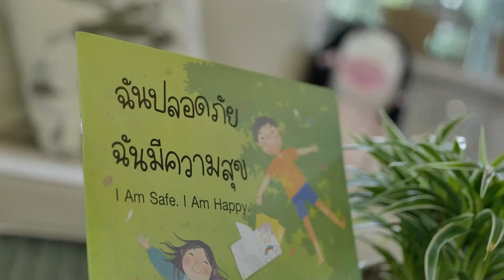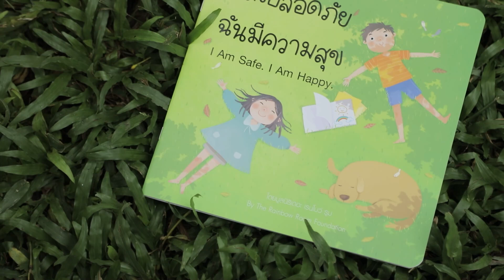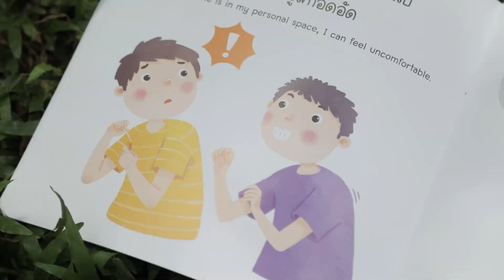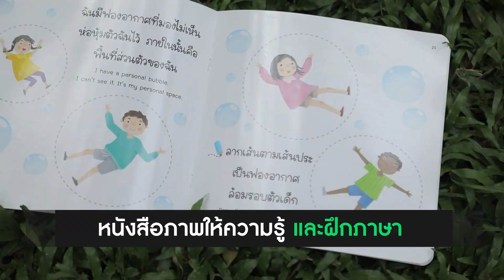หนังสือแทนความรู้สึก “ฉันปลอดภัย ฉันมีความสุข I Am Safe. I Am Happy.”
หนังสือ 1 เล่มที่จะให้เด็กๆ ได้รู้สึกปลอดภัยจากภัยต่างๆ และการดูแลตัวเอง คำตอบจะอยู่ในหนังสือเล่มนี้แล้วค่ะ ซึ่งทางมูลนิธิเดอะ เรนโบว์ รูม ได้ส่งมอบหนังสือภาพให้ความรู้ “ฉันปลอดภัย ฉันมีความสุข I Am Safe. I Am Happy.” ซึ่งจัดตีพิมพ์ครั้งแรกจำนวน 4,000 เล่ม โดยมีวัตถุประสงค์ส่งมอบความรู้นี้แก่ศูนย์และผู้ดูแล รวมถึงองค์กรที่ทำงานเกี่ยวกับเด็กที่มีการเรียนรู้หลากหลายทั่วประเทศค่ะ
ในส่วนของสมาชิก KidsAround ขอขอบคุณมูลนิธิ The Rainbow Room - A Neurodiversity Awareness Centre ที่ได้ให้เราเป็นส่วนหนึ่งในการร่วมมือส่งผ่านข้อมูลที่ดีต่อเด็กและผู้ปกครองของหนังสือเล่มนี้แก่สมาชิกและทุกๆ ครอบครัว
นอกจากนี้ ผู้สนใจสามารถติดต่อขอรับหนังสือ "ฉันปลอดภัย ฉันมีความสุข I Am Safe. I Am Happy.” ได้ที่มูลนิธิเดอะ เรนโบว์ รูม Line ID : @therainbowroom ค่ะ
ทาง PPTV HD ช่อง 36
ติดตามข่าวสารจาก The Lighthouse Family